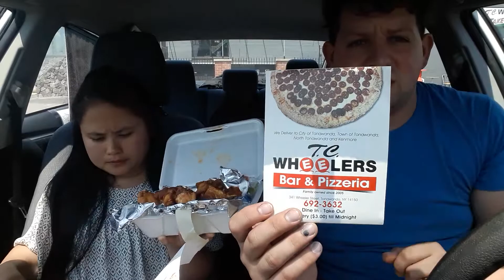(TC wheeler's) Tonawanda NY ☆REVIEW☆